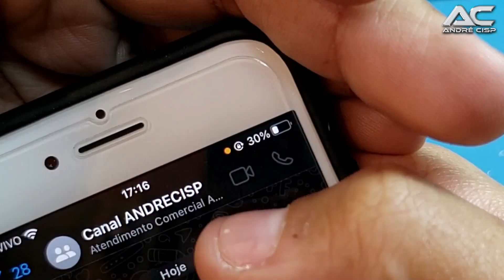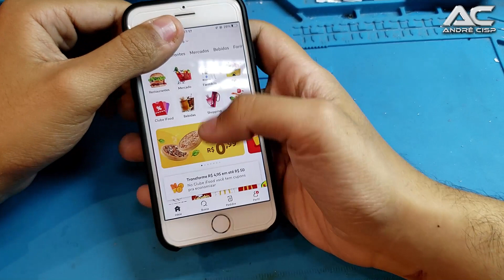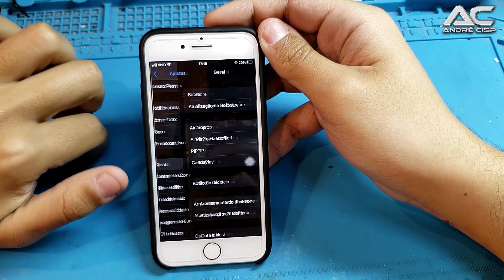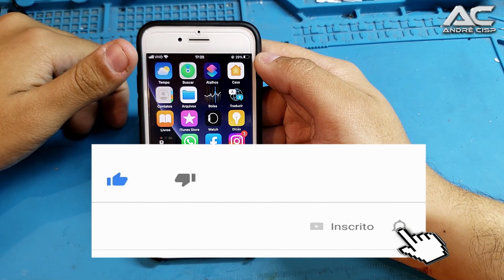COMO SABER SE ALGUM APLICATIVO ESTÁ ME RASTREANDO